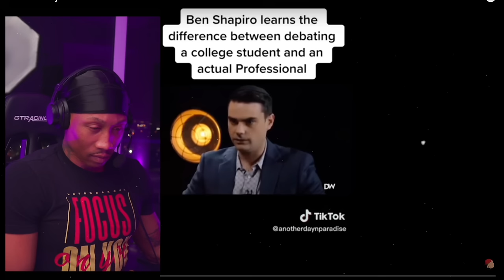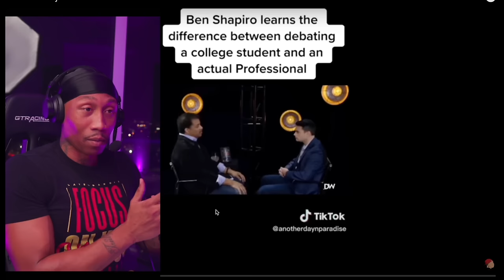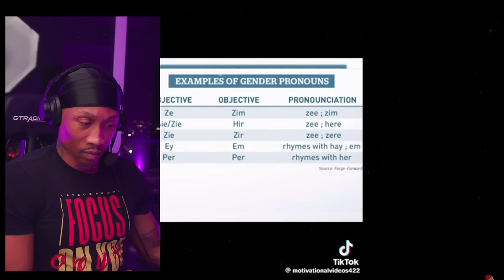Creepy and Bizarre TikToks That Might Wake You Up & Change Your Reality [REACTION!!!] Pt. 9